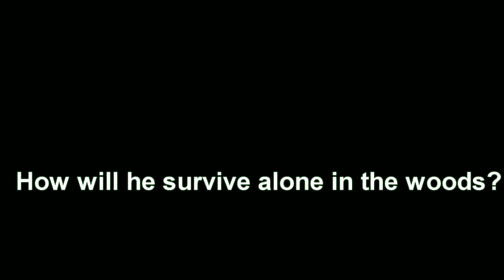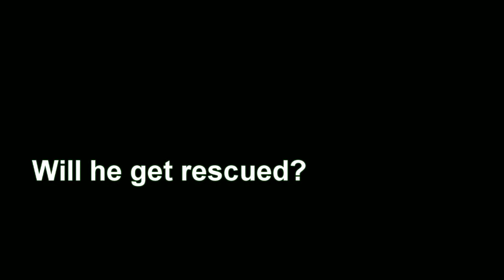Hatchet book trailer